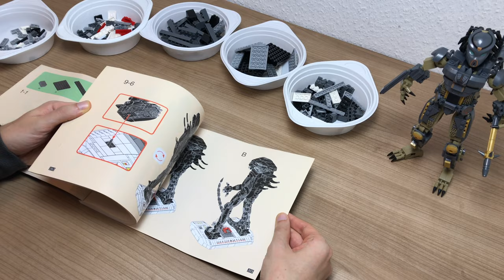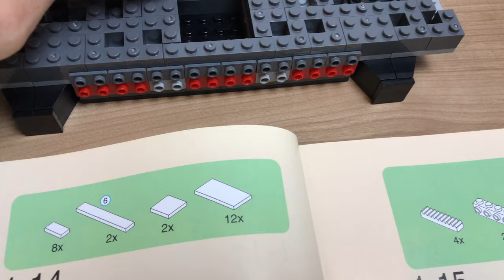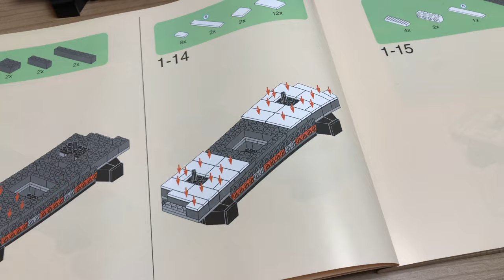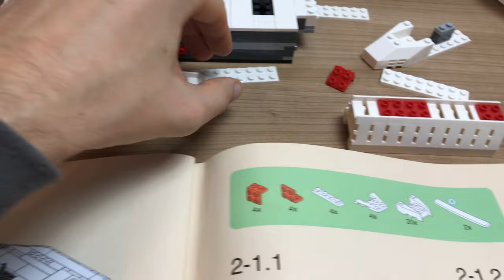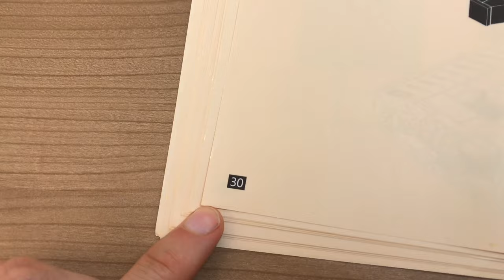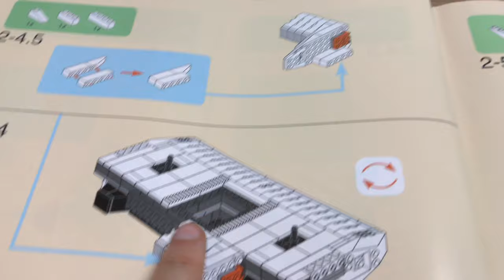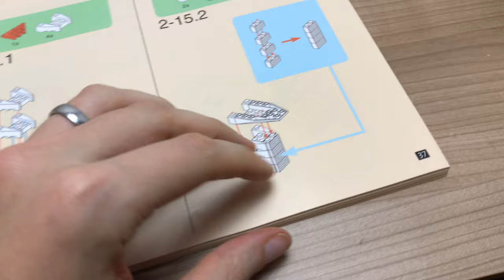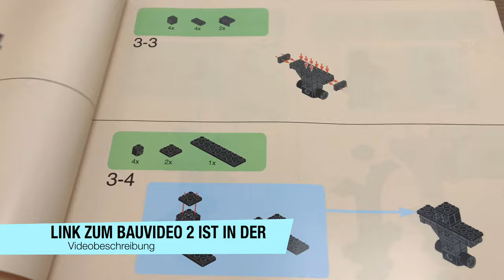ALIENS Xingbao Xenomorph Set XB 04001 Bauvideo 1